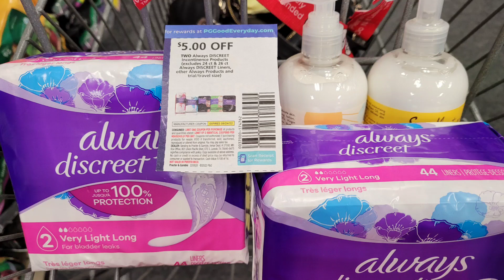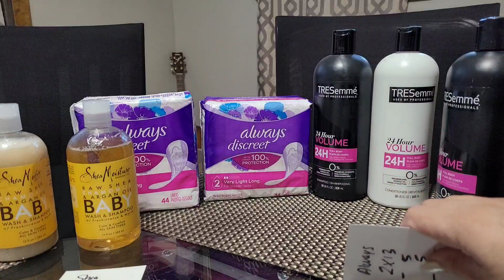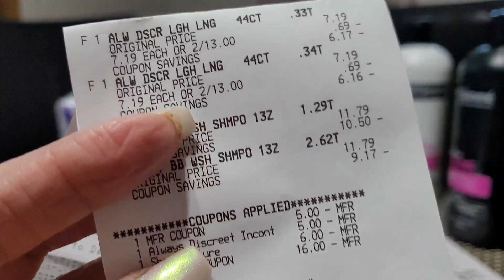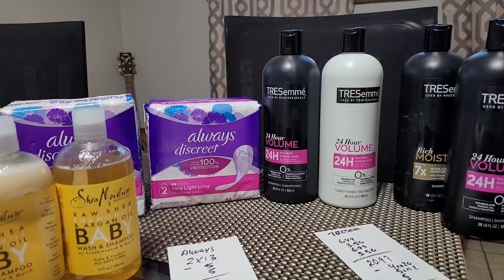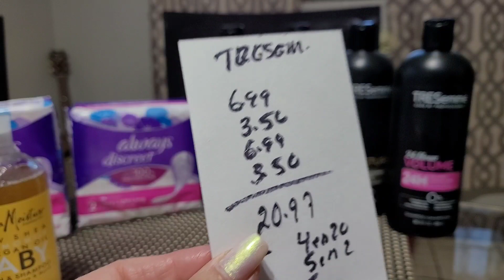cvs Ahorros🔥 🔥 Con Cupones facil Oct 16/22